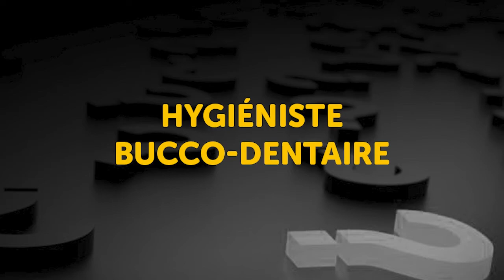Métiers méconnus : Hygiéniste bucco-dentaire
Le métier d'hygiéniste bucco-dentaire est un nouveau métier en Belgique.
Sa fonction principale est de dispenser des soins bucco-dentaires préventifs de qualité. Il assiste les dentistes et les médecins dans la promotion de la santé buccale de la population.

Il peut établir un bilan de santé bucco-dentaire , un plan de soins préventifs contenant la liste des actes à mettre en place pour éviter le développement de pathologies de la bouche et optimiser la santé buccale du patient.